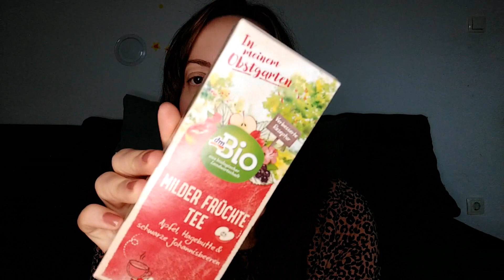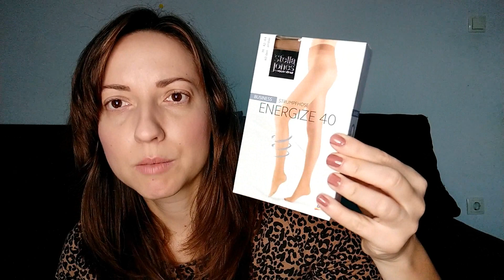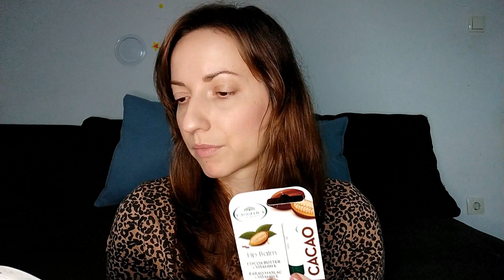DM haul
🎀Pretplatite se na kanal potpuno je besplatno!🎀

Lijepi pozdrav svima, na mom kanalu možete gledati video snimke vezane uz ljepotu, modu, hranu, čišćenje, savjete, neobavezne razgovore o aktualnim temama, rutine, vježbanje, croatia vlog i sve ostale lifestyle teme.
Često snimam auto vlog, pod time mislim snimanje u vožnji po gradu i javljanje iz auta, također i more tj morski vlog budući da živim na moru.
Beauty haul